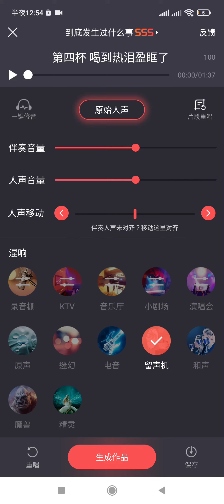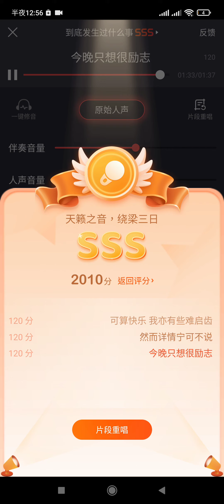翻唱《到底發生過什麼事》Dear Jane（袁梓峰 cover）